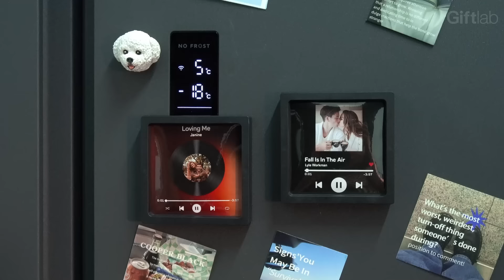design your album fridge magnet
support online preview